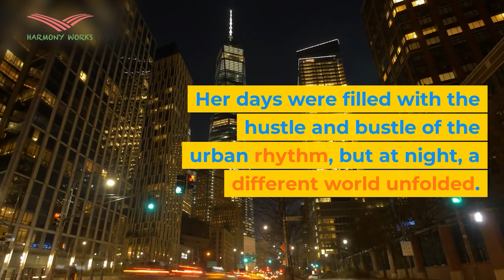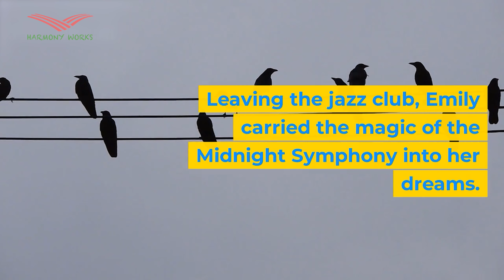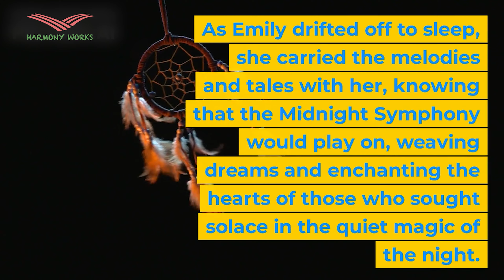Deep Sleep Bedtime Stories For Grown-Ups, Stories to Fall Asleep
"The Midnight Symphony: A Bedtime Story for Grown-Ups"

🌙 Description:
Escape into the enchanting world of "The Midnight Symphony," a bedtime story for grown-ups that unfolds in the heart of a bustling city that never sleeps. Join Emily as she discovers a hidden jazz club at the stroke of midnight, where the magic of music, storytelling, and dreams intertwine.

🎷 Experience the Magic:
Step into a world where the urban rhythm transforms into a soothing melody. Follow Emily as she ventures into a jazz club, where the saxophone weaves tales of love, the piano paints dreams, and a storyteller whispers adventures in the quiet corners.

🌌 Journey Beyond the City Lights:
As the Midnight Symphony unfolds, the city becomes a serene backdrop for a magical night. Explore the stories of diverse characters, each contributing to the enchanting atmosphere that blends warmth, tranquility, and the beauty of life.

🌠 Find Solace in the Night:
"The Midnight Symphony" is a lullaby for the souls seeking serenity amidst life's cacophony. Discover how Emily carries the magic of the night into her dreams, and how every note becomes a chapter in a dreamlike journey.

🎶 Immerse Yourself in the Magic:
Join us in this mesmerizing tale that celebrates the quiet moments, the dreams that dance to the rhythm of the night, and the lullaby that echoes through the cityscape.

🌙 Thank you for being part of our Midnight Symphony family! May your nights be filled with dreams as enchanting as the melodies that play in the heart of the city. Until next time, sweet dreams. 🌙🎵